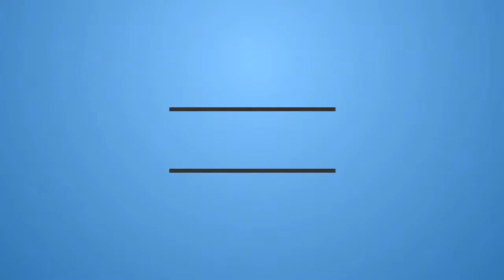Who's your Daddy? Earth Defence Force episode 6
After a 2 day hiatus this amazing series is back with a brand spanking new episode!